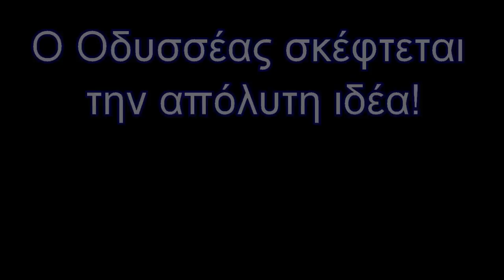Χαρταετός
Καθαρή Δευτέρα, κάπου στην παραλία της Κατερίνης. Η Μαρία, ο Οδυσσέας και η Ιουλία προσπαθούν να πραγματοποιήσουν το παιδικό τους όνειρο.. να πετάξουν τον αετό!